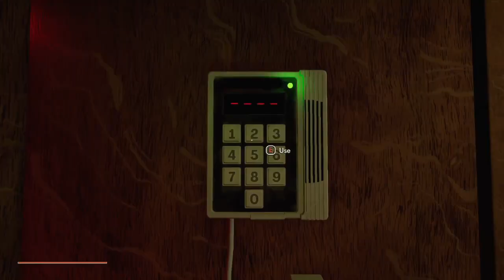Industria [Part 1] - Time Isn't Real